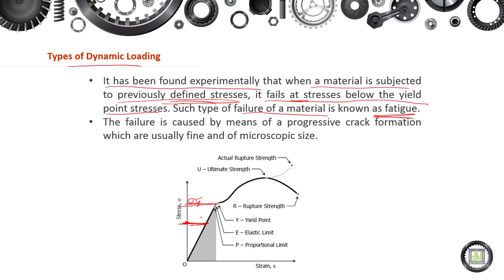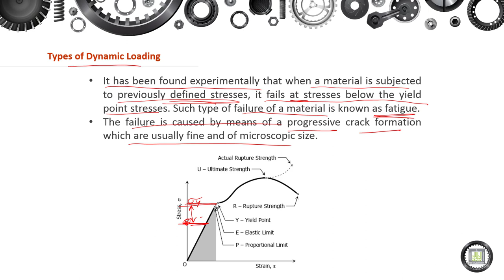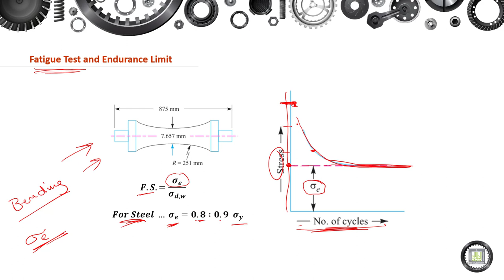Machine Elements Design - 1 | 4-3 | Fatigue Test and Endurance Limit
الوحدة 4 :  Failure Theories-Dynamic Loading
الدرس 3 : Fatigue Test and Endurance Limit
- Fatigue Test and Endurance Limit.